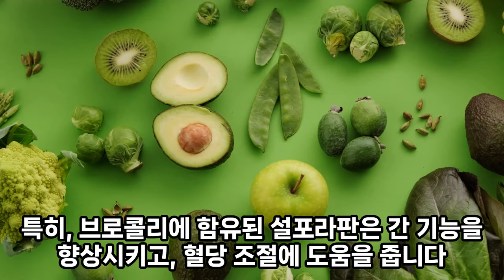브로콜리의 효능과 효과, 부작용을 짧고 빠르게 알려드립니다. 여러분의 건강을 위한 단 3분의 투자